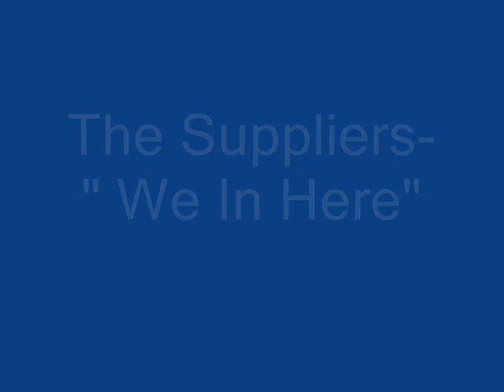The Suppliers - We In Here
Song: We In Here
Artist: The Suppliers
Album: First Shipment
Recorded:2008
Genre:HipHop
Label: Swagar Records
Writer(s):The Suppliers
Producers: The Suppliers
Music preformed by The Suppliers Recording "We In Here" : Original Version with Lock, Carri Pumps (C) 2008

Additional Info: Copyright not intended, Song contains sample.  Promotional use only.